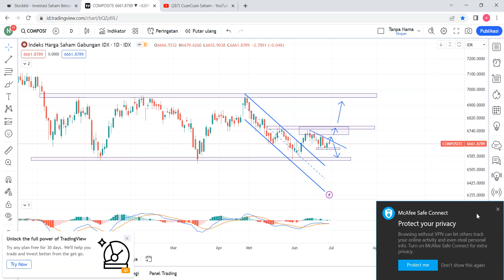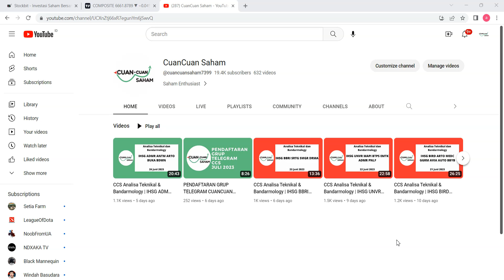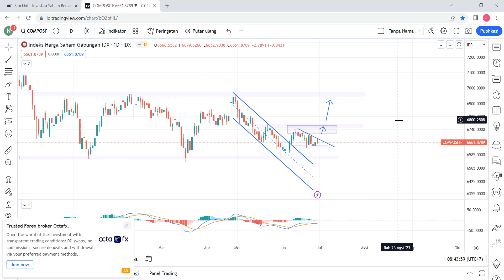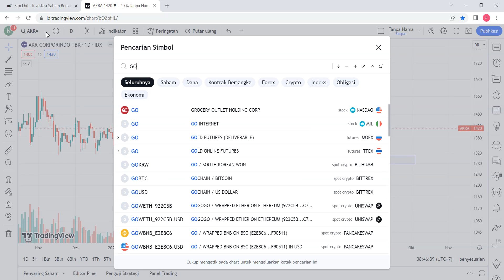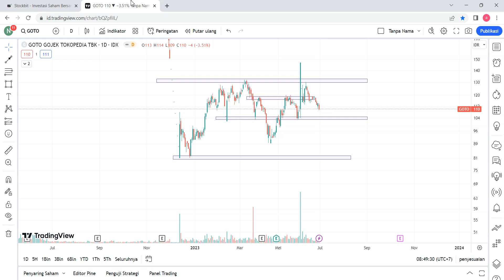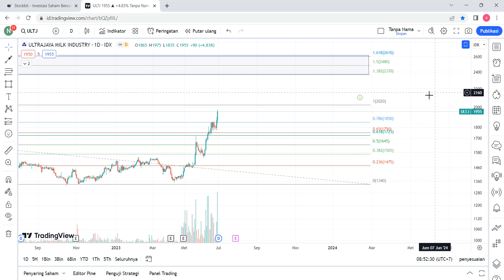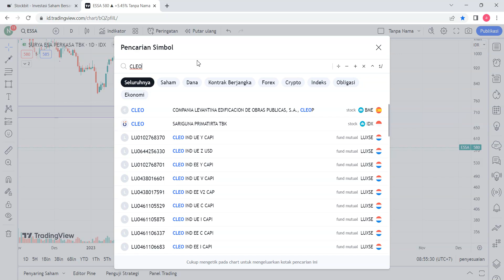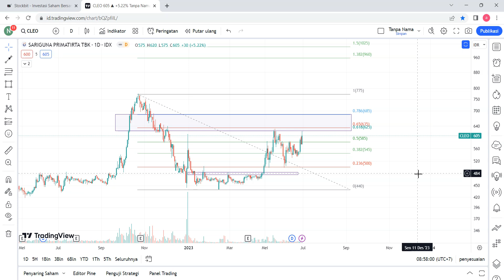CCS Analisa Teknikal & Bandarmology | IHSG AKRA GOTO ULTJ ESSA CLEO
Analisa Teknikal dan Bandarmology Harian 27 Juni 2023 | IHSG AKRA GOTO ULTJ ESSA CLEO

Chapters:
00:00 OPENING
01:06 CCS GRUP JULI 2023
02:47 IHSG
06:21 AKRA
08:58 GOTO
11:58 ULTJ
15:26 ESSA
17:47 CLEO